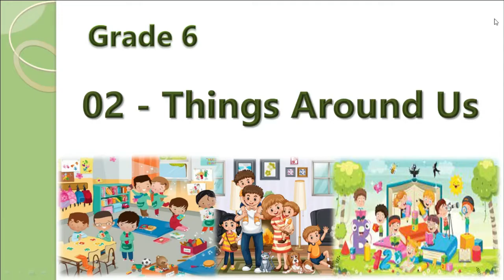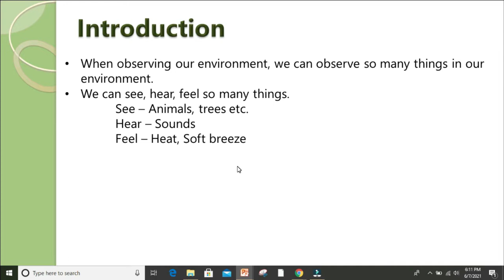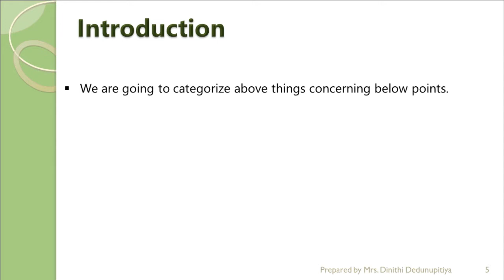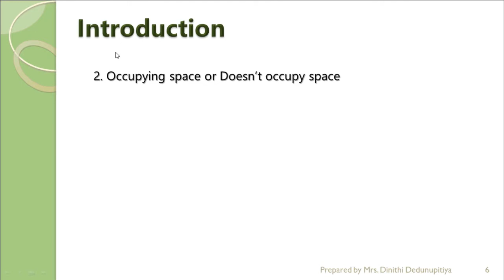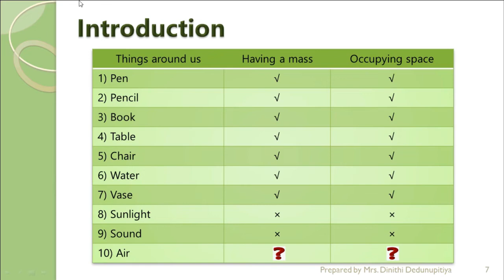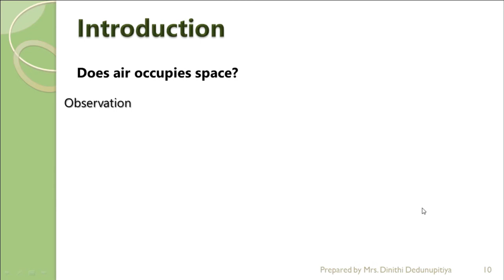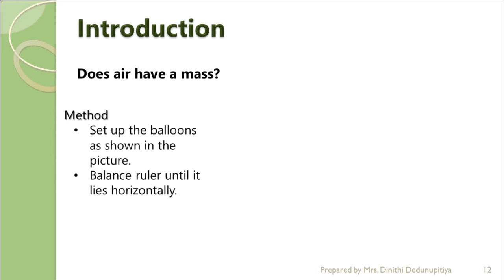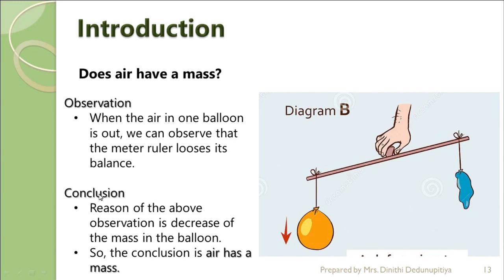Things Around Us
Grade 6 | Science (English Medium) - Things Around US | Presented By : Mrs. Dinithi Dedunupitiya